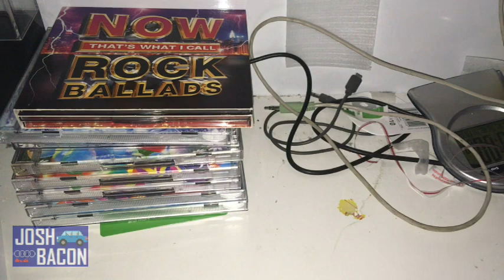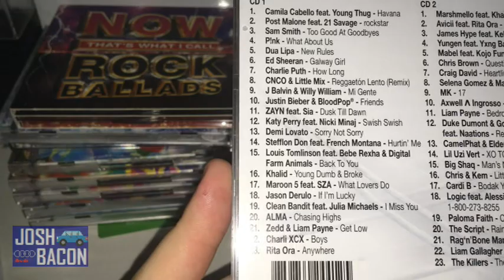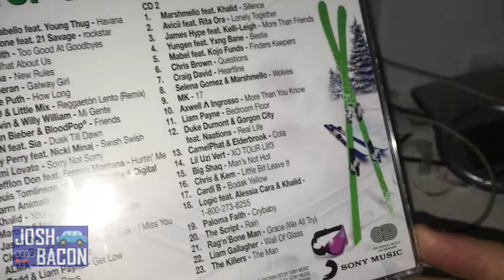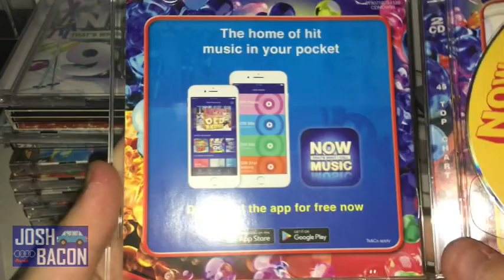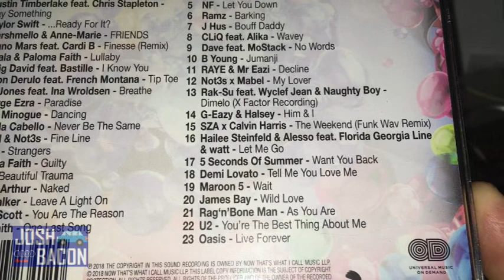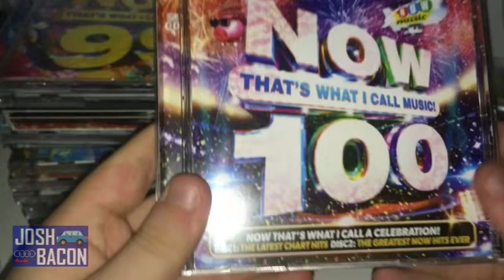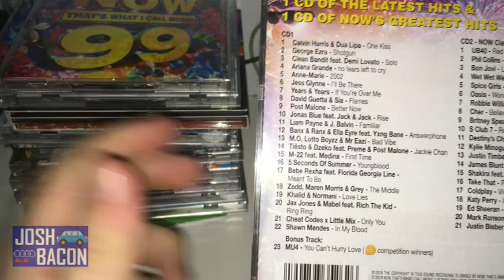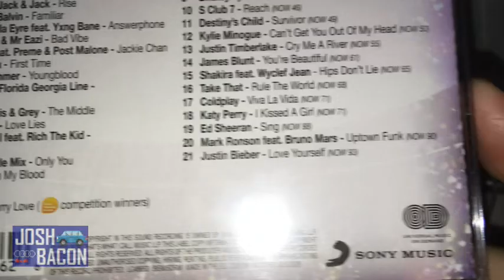My ENTIRE NOW collection! (Part 3)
Welcome to the final part of my NOW CD collection series. Just to recap: to celebrate the 100th release of NOW That's What I Call Music, I will show you my entire NOW collection, but given that the video would be too long if I were to show them all in one video, I decided to split it into parts. This is part 3 of 3, the final part. Enjoy :-)